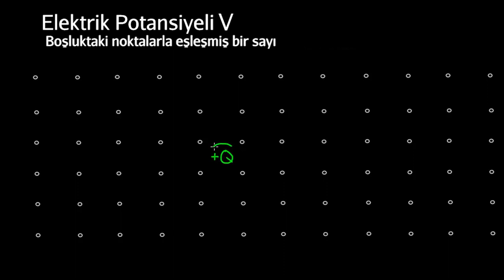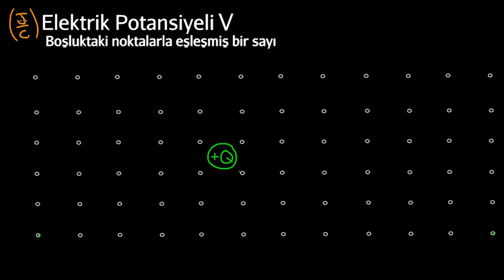Boşluktaki Bir Noktada Elektrik Potansiyeli (Fen Bilimleri) (Fizik)